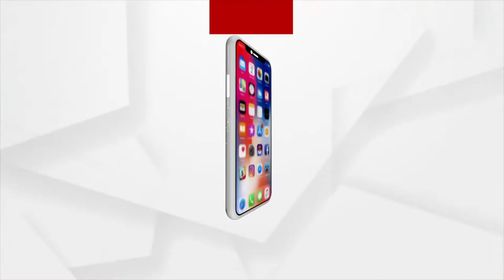Celebration at Draupadi Murmu's Ancestral Village in Mayurbhanj District